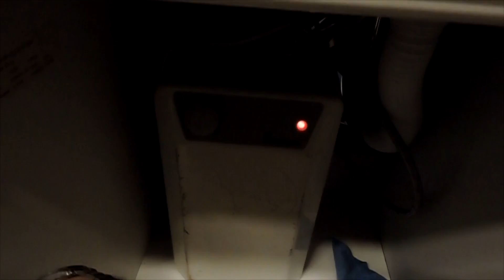Sokszor piti hiba miatt dobnak ki jó kütyüket! Vaillant vízmelegítő javítás.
Ebben a videóban egy Vaillant vízmelegítőt élesztek újra. Sokszor valóban csak egy kis piti hiba áll a meghibásodások hátterében és emiatt kidobásra vagy eladásra kerülnek a bolhapiacokon ezek az eszközök.

Ausztriában nem jellemző, hogy eladnának hibás, nem üzemelő gépeket. Ám kis Hazánkban sajnos elég gyakori. Erre a vízmelegítőről is azt állították tökéletesen működik. Itthon mindent próbáljatok ki. :-)

190324